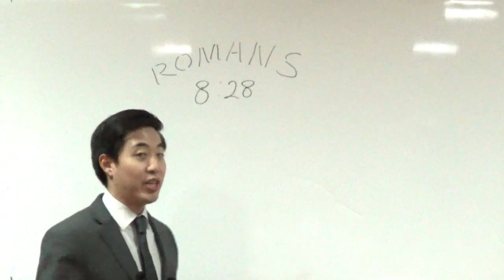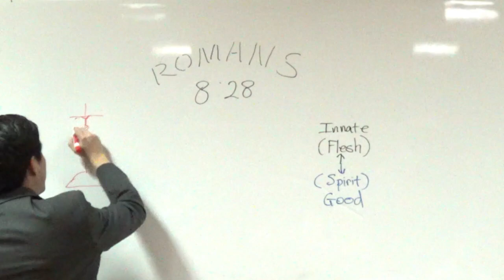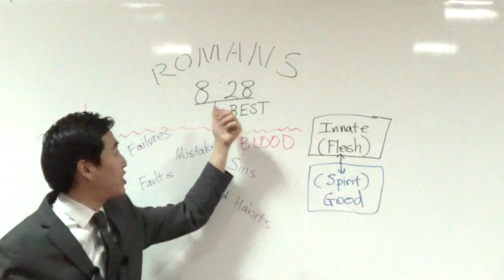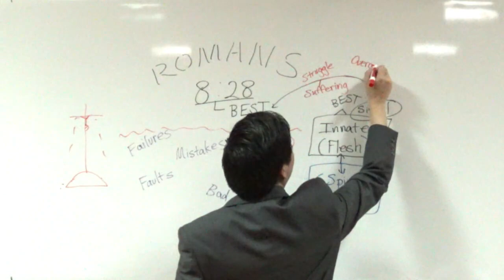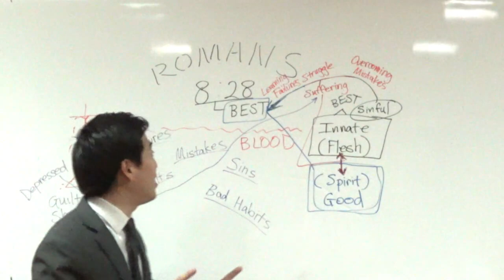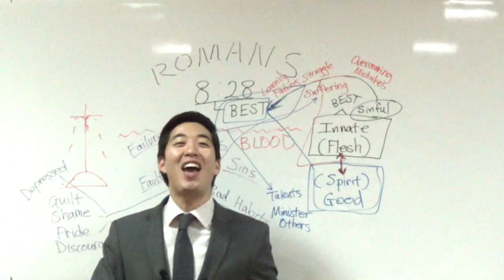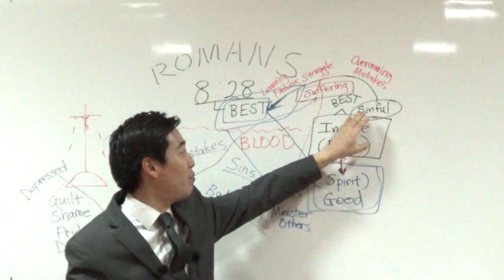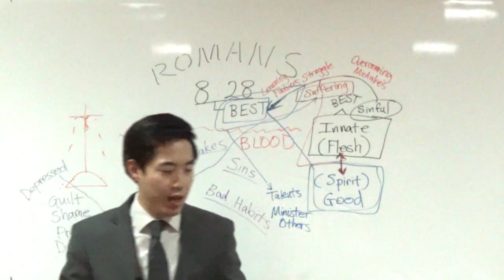GOT REGRETS You Want to Change? God Disagrees! | Dr. Gene Kim